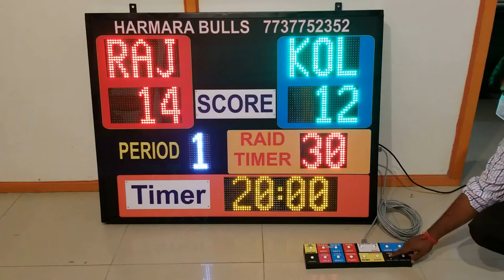kabaddi assistant score sheet // kabaddi scoreboard // kabaddi training // kabbadi kabbadi status